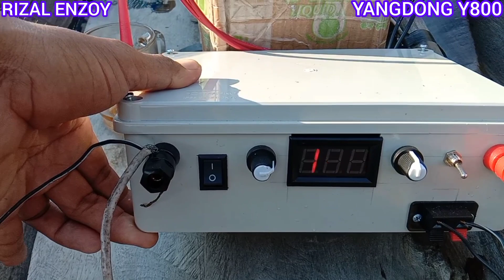YANGDONG Y800 ERET VERSI IRIT AKI